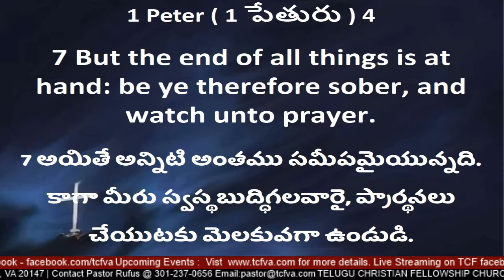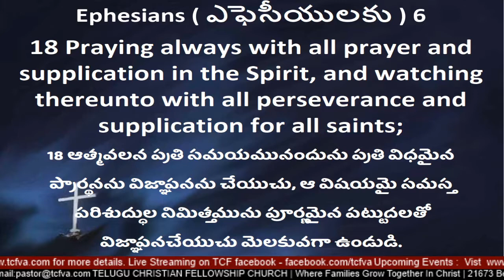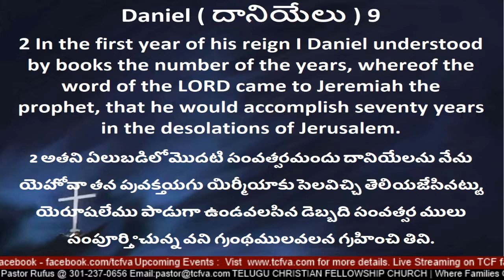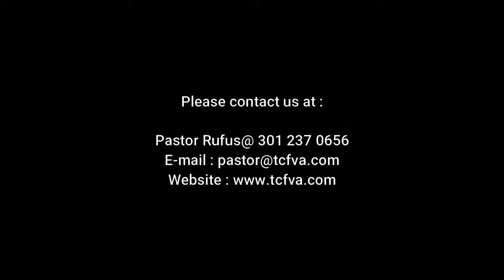TCFVA : Gaurd Your Prayer Life | Pastor Vincent Gurrala | Sep 29 2019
Sermon By :- Pastor Vincent Gurrala
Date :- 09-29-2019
Notes :-